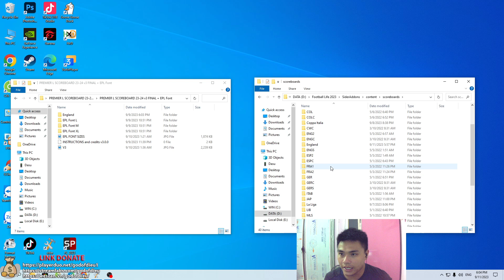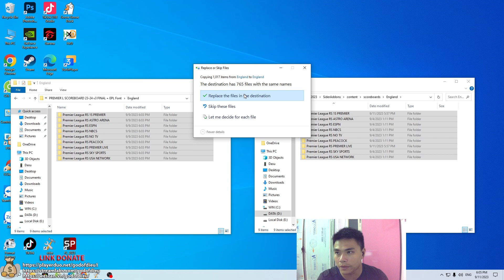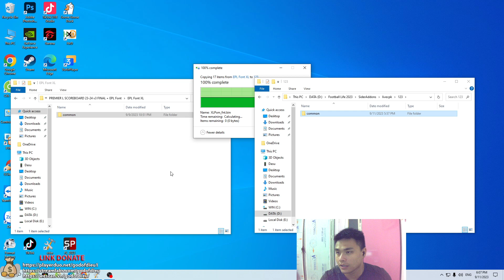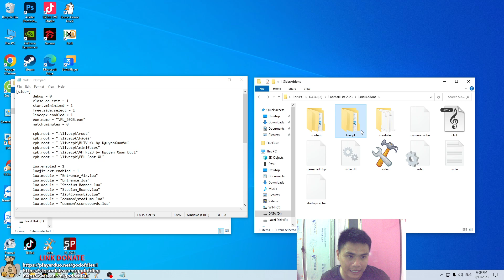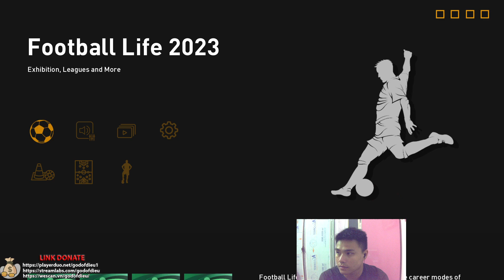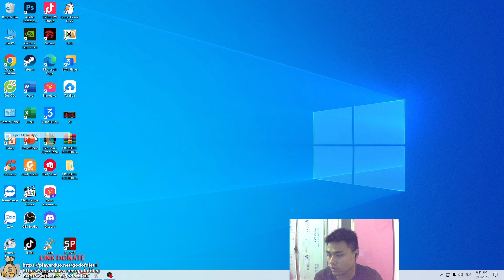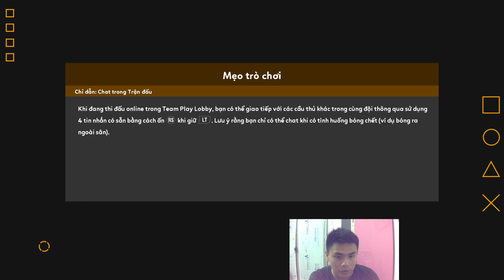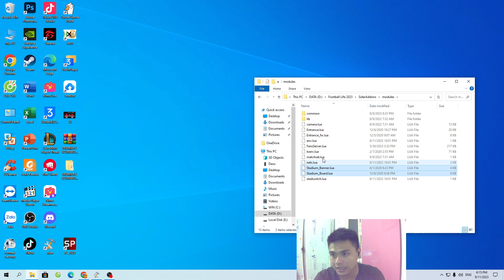Hướng dẫn THAY BẢNG TỈ SỐ EPL mùa 23/24 v3.0 và cách chỉnh logo kênh tường thuật trực tiếp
Cấu hình PC:
- Main: MSI H510
- CPU: Intel i3-10100
- VGA: GIGABYTE GTX 1660 SUPER

Thank you so much,